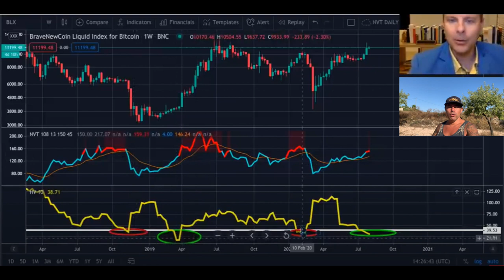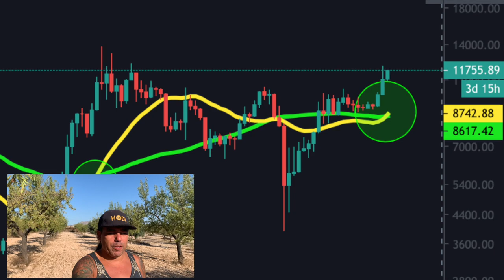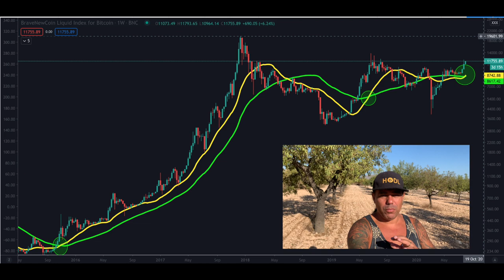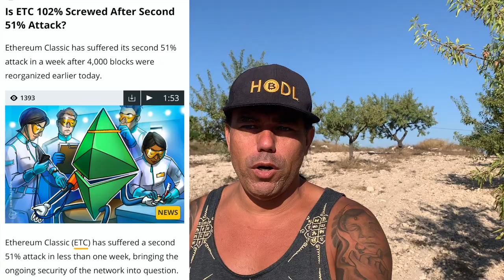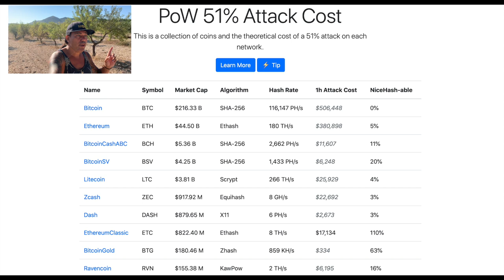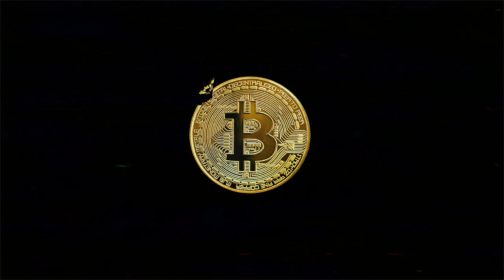WOW!!!! THIS BITCOIN CHART SAYS IT ALL!! ETC 51% ATTACK, what is it and could it also happen to BTC?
In todays video we take a look at the Bitcoin and this amazing chart that says it all. This chart tells us that the Bitcoin bull run has started and what price to expect. I am also educating you on a 51% attack because it just happened to ETC so I will tell you what a 51% attack is and if it could happen to BTC as well. Also talking about the coop between unstoppable domains and Coinbase and what this means while I walk you through an amazing almond plantation in Hondon de los Frailes Spain.

TOP EXCHANGES